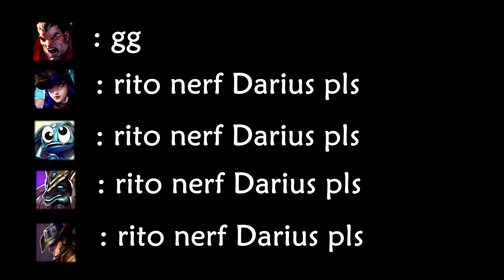rito nerf Darius pls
League of Legends (LOL) Season 6 Patch 6.18.

League of Legends Gameplay. Darius vs Nasus top. I have been watching too many meme videos lately xD.